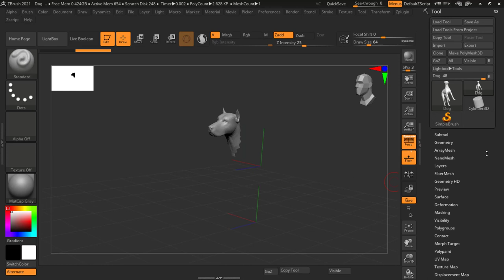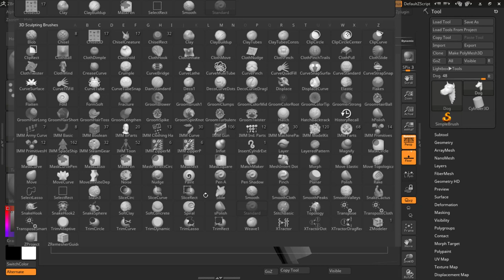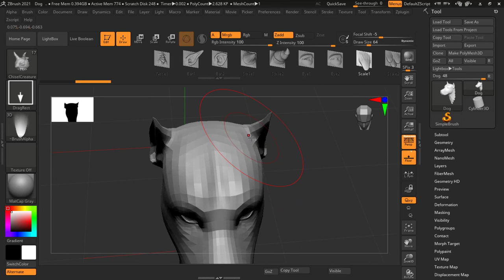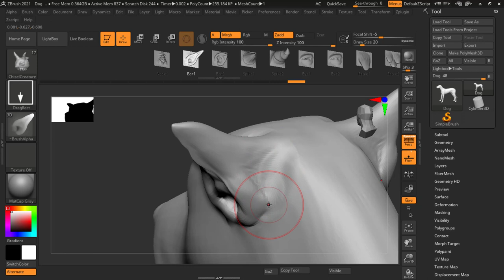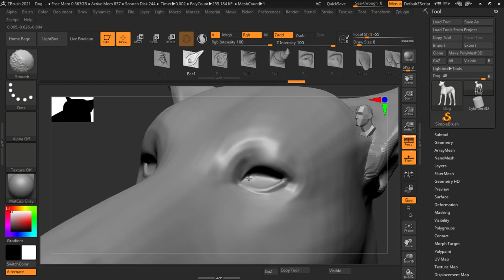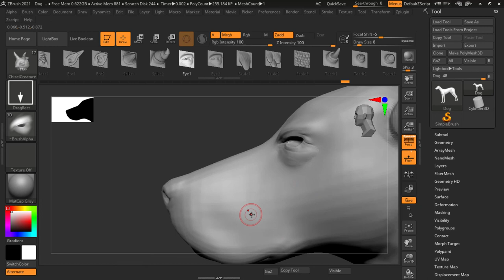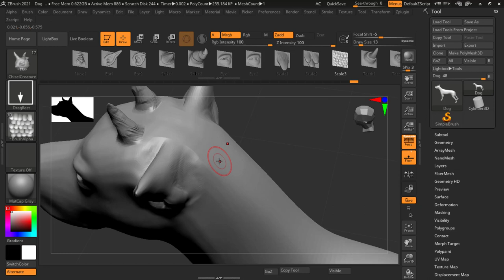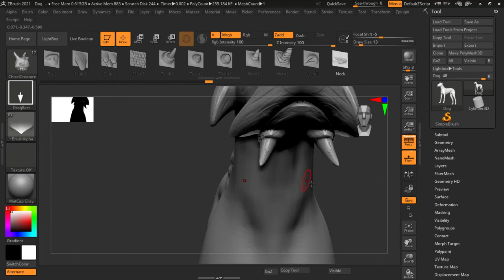chisel creature brush | Lesson 25 | ZBRUSH IN HINDI